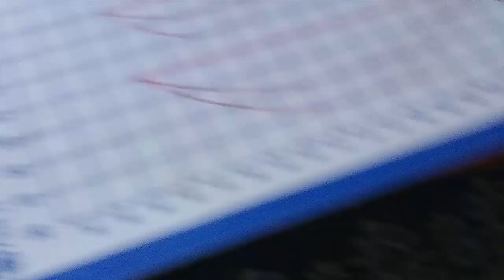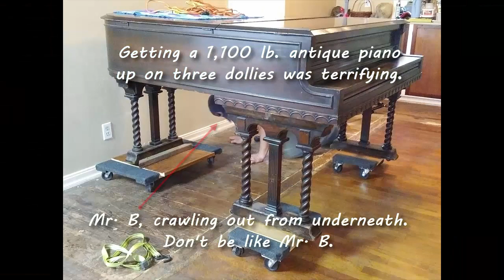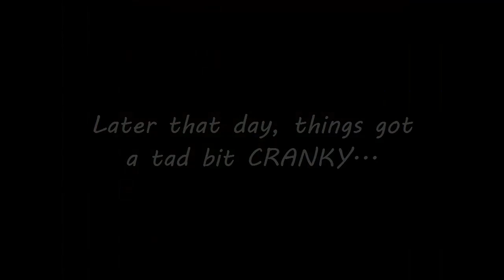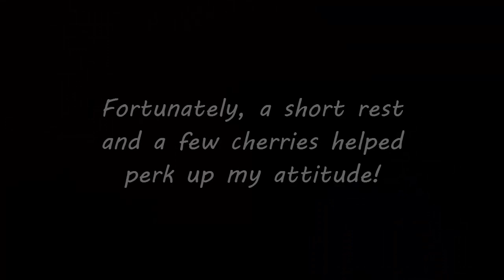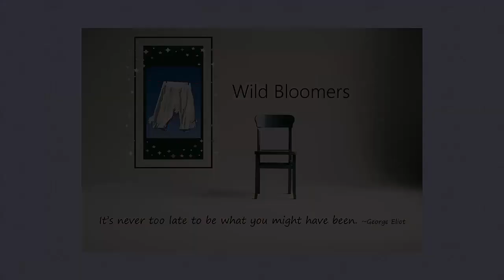Major DIY | Painting My Hardwood Floor!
Our old hardwood floor was a scarred, battered wreck, and it was going to cost a small fortune to fix. We didn't want carpet, and we didn't want to spend a lot of money on repair or replacement. We put down a couple of large area rugs and ignored our awful floors.

For a LONG time. Like...almost 20 years! 🙄

Inspiration struck during a visit to the Thomas Wolfe museum in Asheville, NC. During our tour of the Victorian-era house, I zeroed in on the old wooden floors: they were painted, and looked great.

Boom! I rushed home and painted my floors immediately! Ha...kidding. I'm the queen of procrastination, remember? 👑👑👑

No, I got home and pondered painting my floors for another six years.

I pondered a LOT. It was scary. There were essentially two separate floors, and they didn't match. A million small repairs were needed. It would be impossible to clear all the furniture out at once, so I'd have to paint it in two large sections.

What if I screwed it up??

Like Tony Robbins says: "'Change happens when the pain of staying the same is greater than the pain of change." The day finally came when I couldn't stand that awful floor for one. more. day. I watched all the how-to videos and read all the how-to blogs, I marched myself to the hardware store for supplies, and I just GOT STARTED.

The floor did require a staggering amount of fiddly repair work before I could even begin painting. I did my best to mitigate the very worst trouble spots, but I purposely ignored most of the spaces between planks and didn't overly concern myself with the everyday signs of wear. After all, this is a 70-year-old house and the floor has gotten a lot of wear-and-tear. Why should I try to make it look brand new? (I feel the same way about my face! 🙂)

I'm very happy with the outcome! ❤

I'm not a DIY expert, a home fix-it professional, or a flooring contractor. I'm just a lady who decided to paint her floor. I'm happy to tell you about my process, but if you're considering doing something like this in your own home I can't guarantee your results!

--Ace Royal Porch & Floor Paint, dark brown (pre-mixed color), satin latex. Royal offers several pre-mixed colors, or you can choose a custom tint at your paint store.

--Varathane Polyurethane Floor Finish (clear coat). We used the water-based, satin finish. The water-based formula doesn't have the same overwhelming odor as the oil-based product and is easy to clean up. (The can says "no odor" but there IS a distinct smell. It dissipates fairly quickly and does NOT make the sort of fumes that make you worry your house will combust!) The water based also has a 'cooler' color gradient, whereas the oil-based polys have a slightly more 'golden' cast. Oil-based poly may have a longer overall toughness, but users report it has a tendency to yellow somewhat over time.

--Zinsser Bull's Eye 1-2-3 Primer, latex. A great, all-purpose primer. You can have it tinted (slightly) at the paint store to more closely match the paint you'll use over the top.

--Elmer's wood filler. I absolutely LOVE this stuff. What a lifesaver!

Filmed with:
LG K8 Android phone

Video editing software: Camtasia version 8.3.0

"Almost Bliss"
"Sweeter Vermouth"
"Crinoline Dreams"

Snail mail: 11923 NE Sumner St.